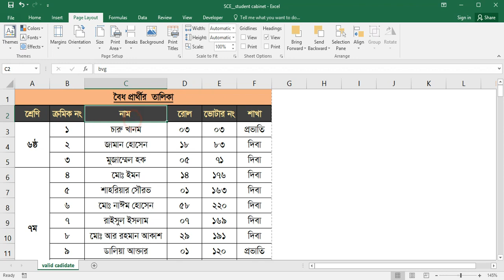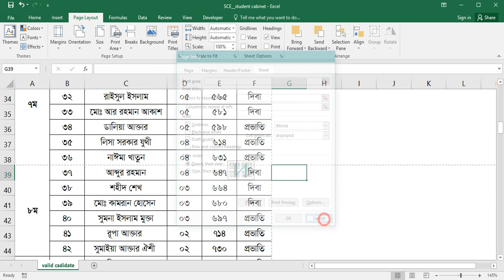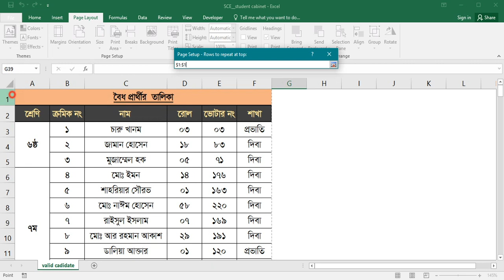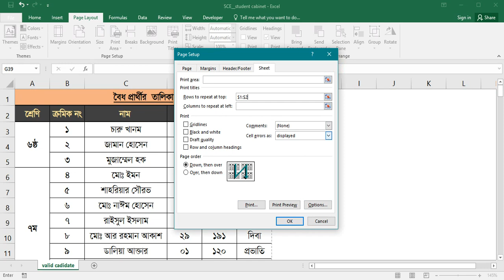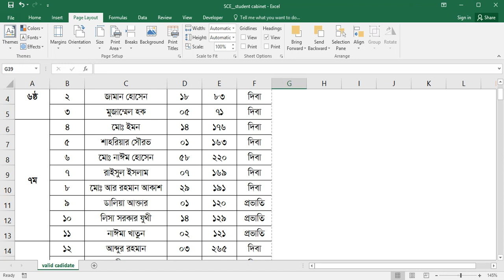কীভাবে MS Excel এ একই Titles/ Heading প্রত্যেক পেইজে সেট ও প্রিন্ট করবেন